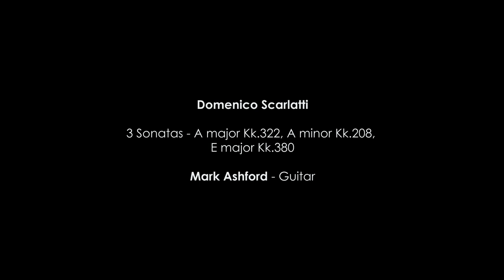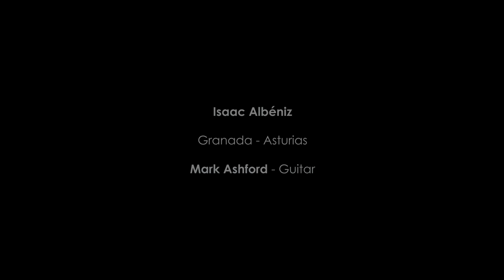Mark Ashford (guitar) plays Dowland, Scarlatti, Villa-Lobos, Albéniz & a traditional Irish slip jig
The Programme

• Dowland: Fantasia no 7 in G minor
• Scarlatti: Sonata in A major, K 322
• Scarlatti: Sonata in A minor, K 208
• Scarlatti: Sonata in E major, K 380
• Villa-Lobos: Preludes 1, 2 and 5
• Albéniz: Suite Española no 1, op 47 – Granada (Serenade)
• Albéniz: Suite Española no 5, op 47 – Asturias (Leyenda)
• Traditional: Irish Slip Jig arranged by David Russell – Spatter the Dew

Mark Ashford

Mark Ashford is stunning audiences around the world with his unique lyricism and utter conviction to the guitar and its music. As Classical Guitar magazine commented: “Ashford’s playing possesses such clarity and underlying adherence to the sense of structure of the music, as to render the innate difficulties of the guitar a long forgotten trouble that need no longer concern us”.

Born in Northampton, England, Mark began his formal musical training at Chetham’s School of Music with Gordon Crosskey. He went on to study with Michael Lewin as a scholarship student at the Royal Academy of Music, from where he graduated in 1993 with First Class Honours and awards from the principal. During the following few years Mark completed his studies in Spain with guitarist David Russell, thanks to bursaries from the Countess of Munster Musical Trust, Allcard grants and the Royal Academy of Music.

Early on in his performing career, Mark became a laureate of several major national and international competitions including BBC Radio 2’s Young Musician, the Julian Bream Prize, South East Arts Music Platform Award, the Guitar Foundation of America, the Scandinavian International Guitar Competition, and the Alessandria International Guitar Competition, Italy.

After winning the Radio 2 competition, Mark’s career really took off, with his performing regular live recitals on the BBC as a soloist and with the BBC Concert Orchestra. He was also given his own hour-long showcase programme, broadcast live on the radio. He has performed at many of the UK’s most prestigious music venues, including the Wigmore Hall, South Bank Centre, Fairfield Halls, St George’s Bristol, Bridgewater Hall Manchester, Sage Gateshead and the Queen’s Hall Edinburgh. Engagements have taken him to France, Spain, Italy, Finland, Holland, Hungary, Germany, Poland, USA, Cuba and Barbados.

As a concerto soloist, Mark has performed with many leading orchestras including the Royal Philharmonic Orchestra, BBC Concert Orchestra, London Concertante and the Turin Symphony Orchestra, under the baton of such eminent conductors as Carl Davis, Christopher Warren-Green, Barry Wordsworth and Ignacio Yepes. Mark has recorded nine CDs, including a recording of Rodrigo’s Concierto de Aranjuez with the Royal Philharmonic Orchestra conducted by Nicholas Cleobury. This led to a most successful promotion tour around the UK with the Royal Philharmonic Orchestra.

Mark’s latest CD is with the Vida Guitar Quartet (Mark Eden, Amanda Cook & Chris Stell) entitled “The Leaves be Green” with music by Vaughan Williams, Britten, Elgar, Dodgson and Bowers. With the quartet, he regularly tours the US and in 2015 gave the opening concert at the Guitar Foundation of America in Oklahoma City. Mark regularly gives masterclasses at Intenational Festivals and leading music conservatoires and is currently head of guitar at the Royal Birmingham Conservatoire. In 2003 he was elected an Associate of the Royal Academy of Music, having achieved distinction in the profession.